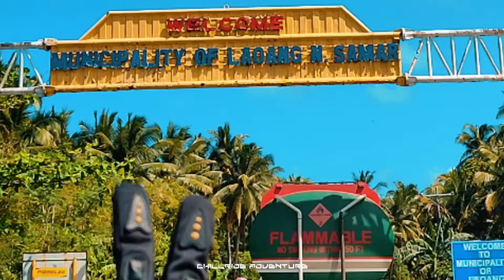PACIFIC COASTAL ROAD | MAPANAS NORTHERN SAMAR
The Pinusilan Blue Lagoon, also known as the Pinusilan natural lagoon and rock formation, is a captivating natural wonder located in Mapanas, Northern Samar. This unique location combines the beauty of seawater, beach, and remarkable rock formations. The lagoon is nestled in an islet off a largely untouched beach, exuding majesty and magic.

Despite its enchanting beauty, detailed historical information about the Pinusilan Blue Lagoon seems to be limited online. It appears to be a relatively untouched and less commercialized tourist spot. If you're interested in knowing more about its history, I would recommend reaching out to local tourism offices or community elders in Mapanas, as they might have more in-depth knowledge about the lagoon's history.

Source: VisMin.ph